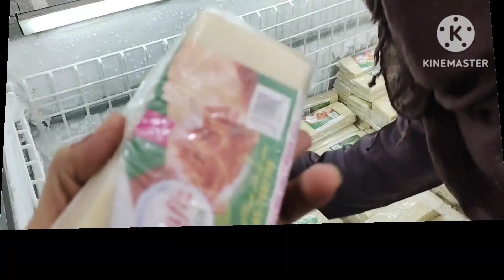Ramadan mubark k liye krny gy grocery. . . ،#@Rabiawaqasvlog